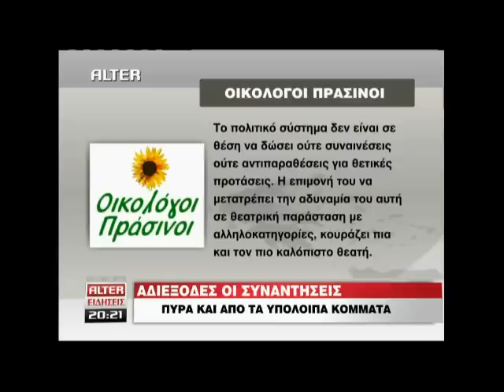Real.gr 19-10-2011- ΔΕΛΤΙΟ ALTER ΜΕΡΟΣ 2ο